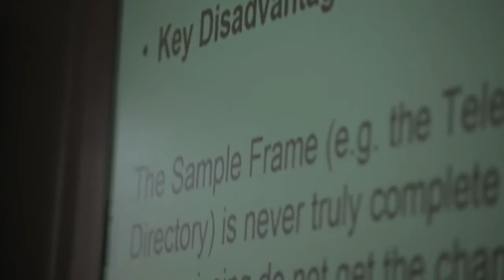Human Resource Management & Development Tutor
Paula Raper talks about the Human Resource Management and Development MA at Liverpool Hope University.